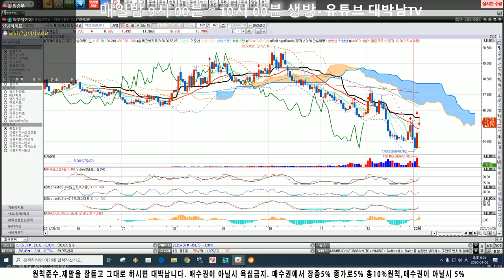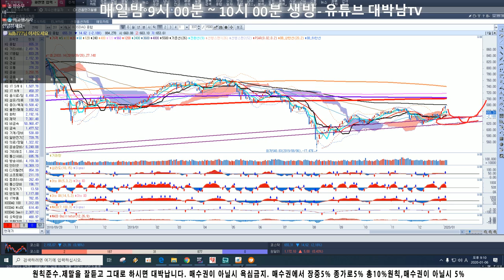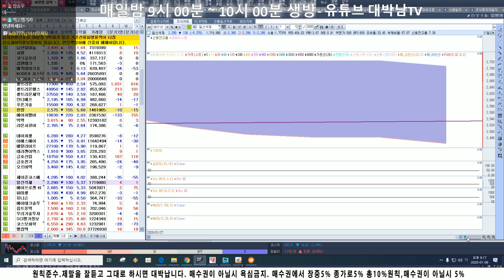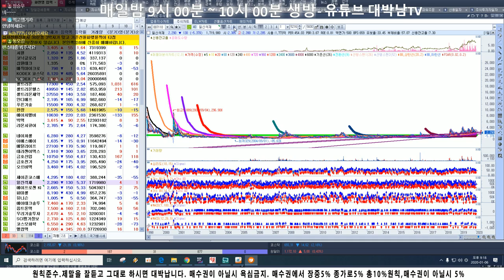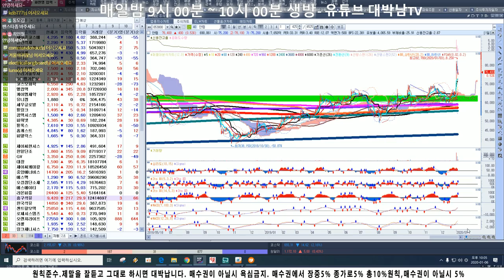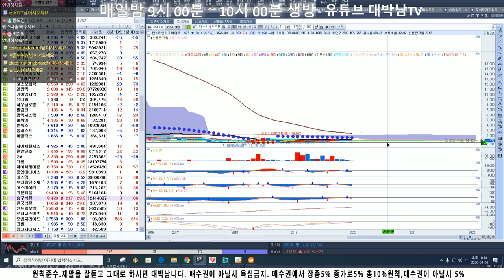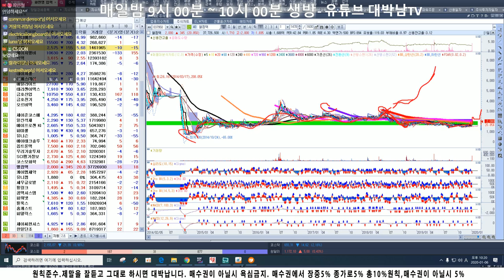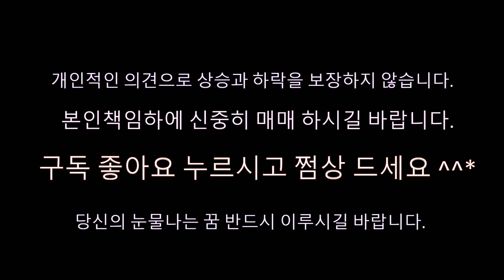1월 6일 월요일 제이준코스메틱 일신석재 에이프로젠 KIC#파미셀#유니슨#에이테크솔루션#옵트론텍#우리기술투자#SCI평가정보#코스모화학#엘컴텍#케이엠제약#유니켐#세우글로벌#필링크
제이준코스메틱 일신석재 에이프로젠 KIC#파미셀#유니슨#에이테크솔루션#옵트론텍#우리기술투자#SCI평가정보#코스모화학#엘컴텍#케이엠제약#유니켐#세우글로벌#필링크#콤텍시스템#파워넷#필룩스#홈캐스트#피델릭스

# 아무조건없고 소통하자고 만든것입니다.
# 로또1등 보다 좋은 방송

모두 대박나세요!!